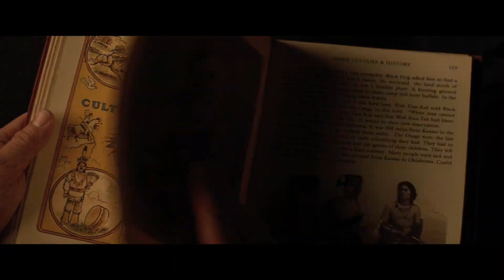Los asesinos de la luna - Trailer final español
Los asesinos de la luna - Trailer Oficial Final Español (2023)

Sinopsis: Ambientada en Oklahoma durante los años 20, narra los asesinatos en serie de miembros de la Nación Osage que se hicieron ricos con el petróleo. Esta cadena de crímenes despiadados se acabó conociendo como el «reinado del terror».

Dirección: Martin Scorsese
Reparto: Leonardo DiCaprio, Jesse Plemons, Barry Corbin, Brendan Fraser, Robert De Niro, John Lithgow, Tantoo Cardinal, Lily Gladstone, Pat Healy, Louis Cancelmi, Gary Basaraba